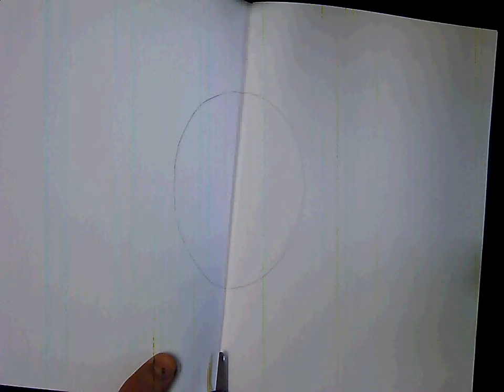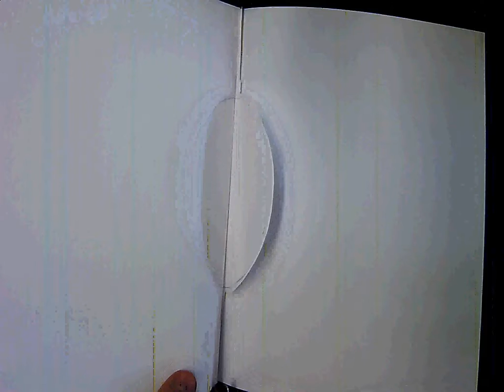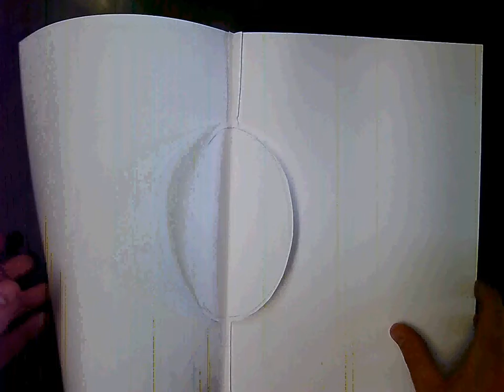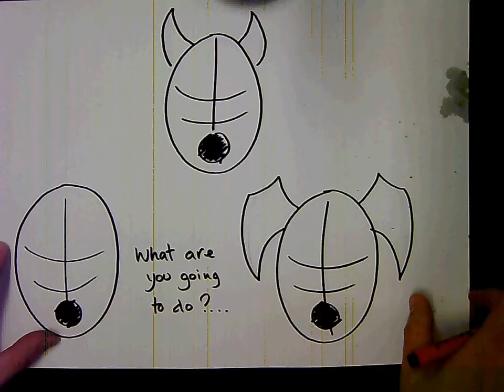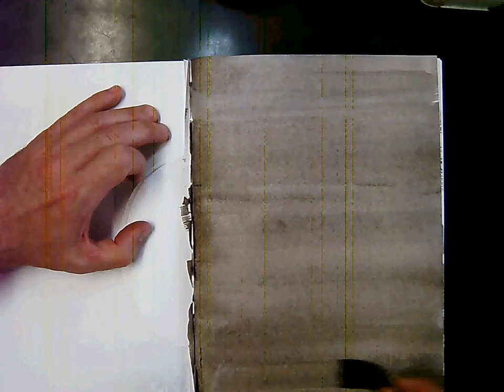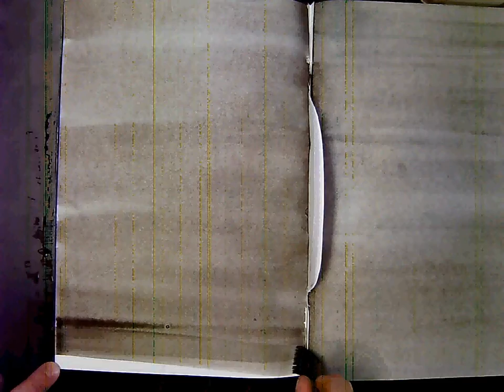gargoyle research page background ideas PC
KS3  ideas for a pop up head as part of a background to your research in a sketchbook